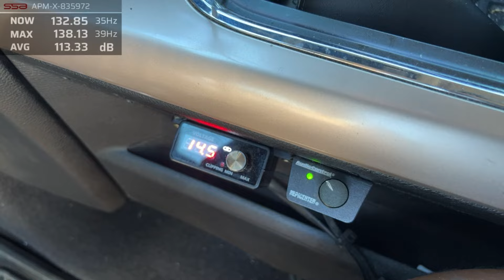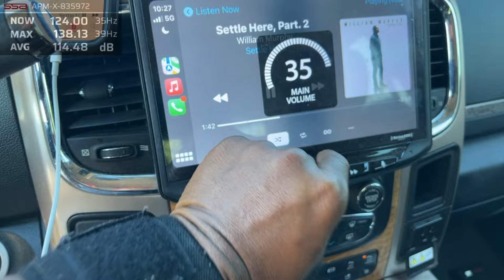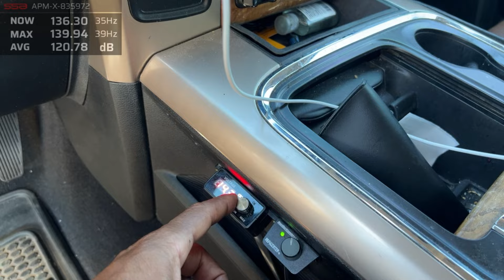￼Dual JL Audio 8W7AE 8” 139.94 @ 39hz!!! Future SPL MBE King?! 🤷 …My Thoughts. Demo #1!!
To order an enclosure please call or text 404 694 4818